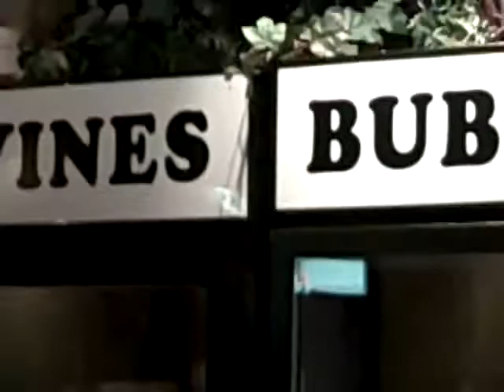My Wine Cellar's Newest + Youngest, Upcoming Chef DAVID LASE